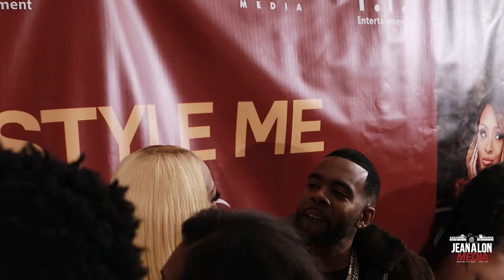Behind the Scenes: Style Me For Christmas Movie Premiere in Atlanta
Get an exclusive behind-the-scenes look at the Style Me For Christmas movie premiere in Atlanta! See how the stars get ready and what goes on behind the scenes at an Atlanta movie premiere.

How To Get Started In Business Quickly